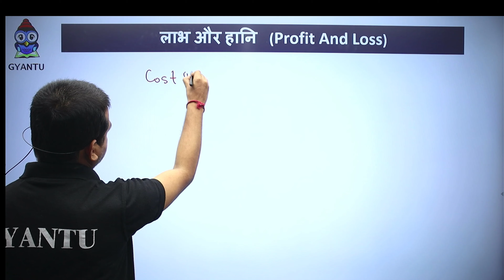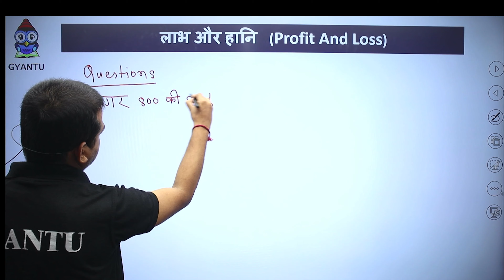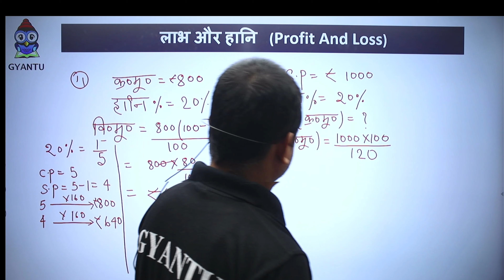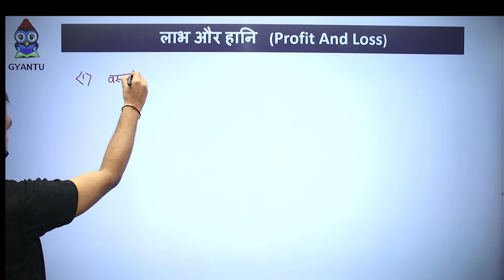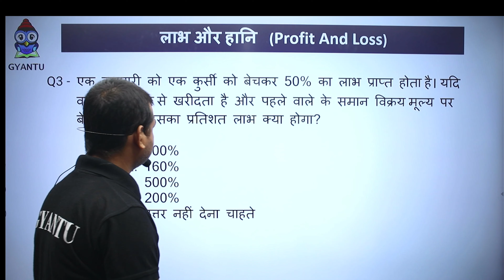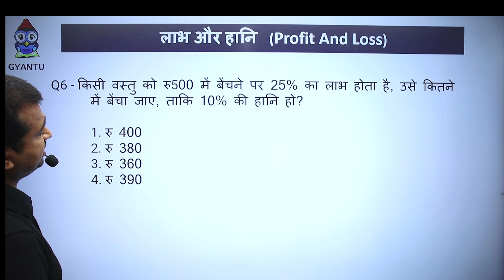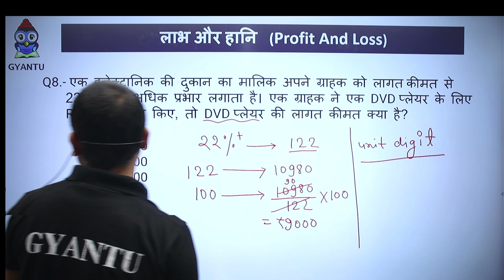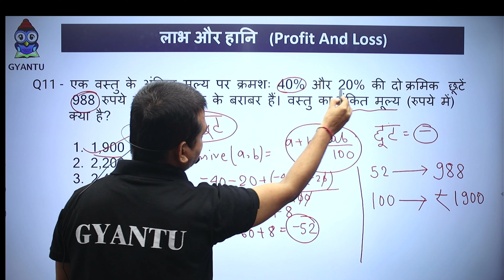लाभ & हानि (Profit and Loss) By Abhishek Sir